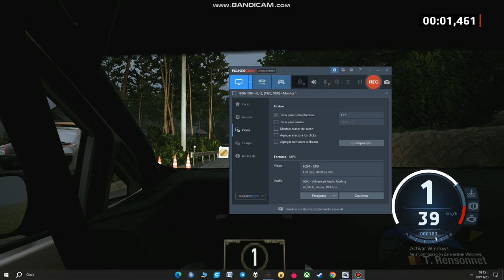EA Sports WRC, etapa japon: okuwachu, en PC viejo i2500k y amd 290.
Aqui os dejo una prueba de etapa, con mi pc es un viejo i2500k con una amd 290 con drivers de nimez (sino los juegos actuales no cargan)..
Llevo el fix que soluciona el quemado en zonas de nieve (sweden) o tierra (mexico).

FIX: Modificar el archivo Engine.ini. (al final del todo dar 2 a intro, y luego poner:

[/script/engine.renderersettings]
r.Streaming.PoolSize=0
niagara.CreateShadersOnLoad=1
r.CreateShadersOnLoad=1

[SystemSettings]
r.DefaultFeature.Bloom=1
r.BloomQuality=5
r.ViewDistanceScale=2
r.Shadow.DistanceScale=1
r.Color.Mid=0.45
r.TonemapperGamma=2.3
r.EyeAdaptation.LensAttenuation=0.45